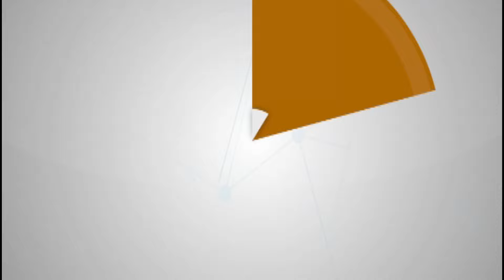Meet Man Earning Thousands From Mutura Business